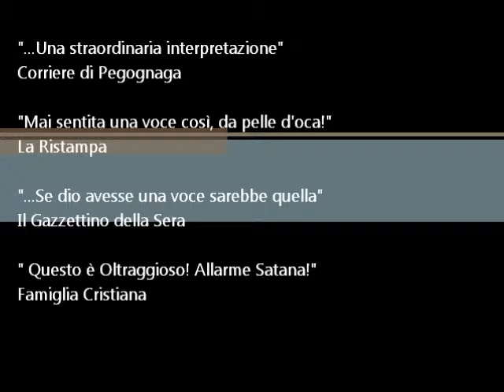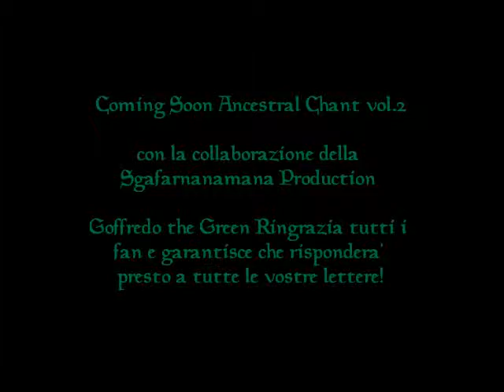Goffredo the Green in Ave Maria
Goffredo the Green is a pixie exiled from the World of Fairies.
Is said to have killed a leprechaun during a fight between drunken in St. Patrick's day and it's been kicked out of all the taverns of Ireland. Come hither has finally decided to take over his life, to finally become what he always wanted to be ...
His doubts sexual tastes, his extraordinary artistic talent and her strong British sense of humor make him adorable.